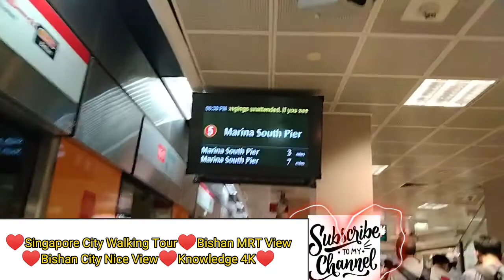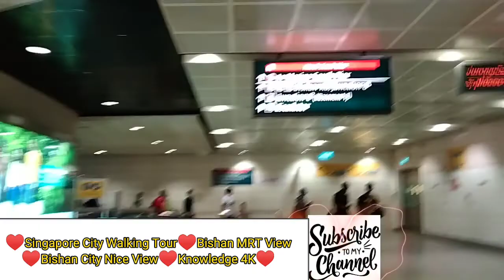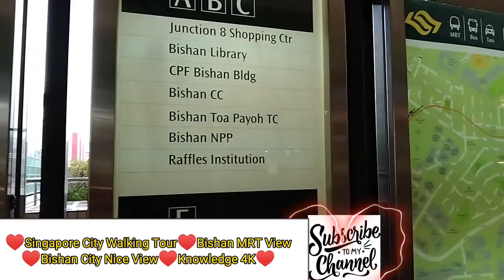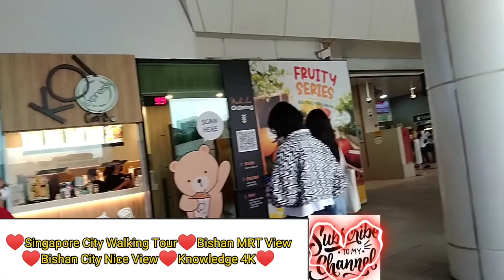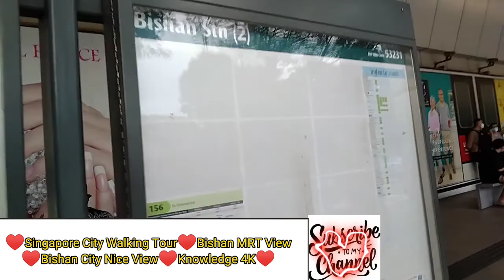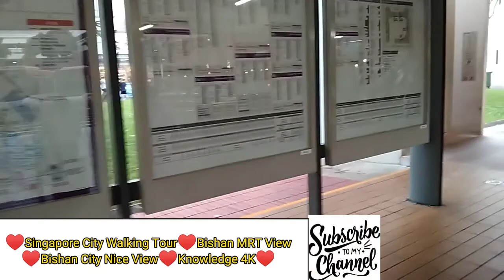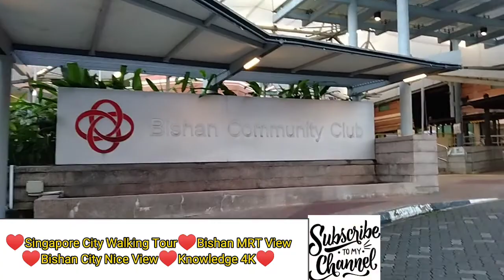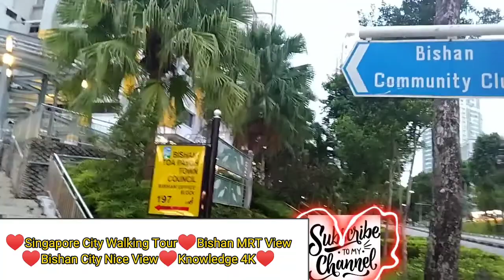♥Singapore City Walking Tour♥Bishan MRT View♥Bishan City Nice View♥Knowledge 4K♥